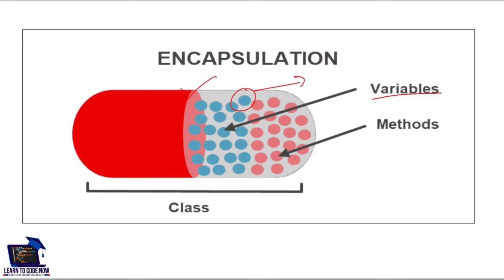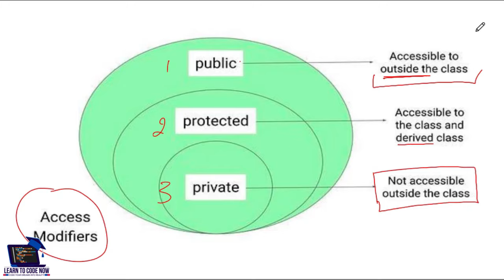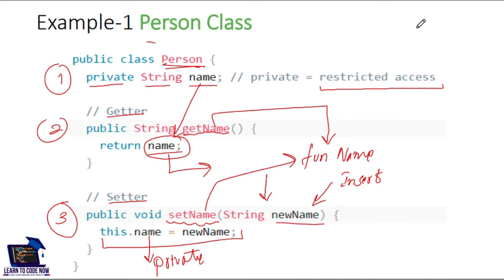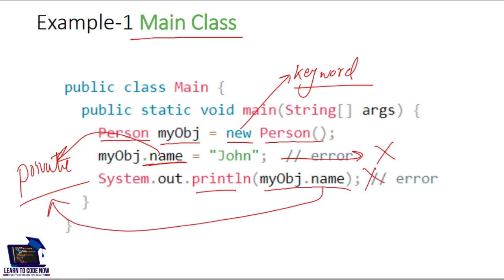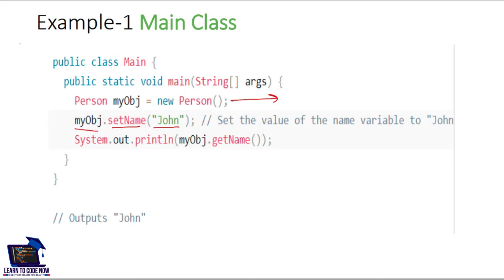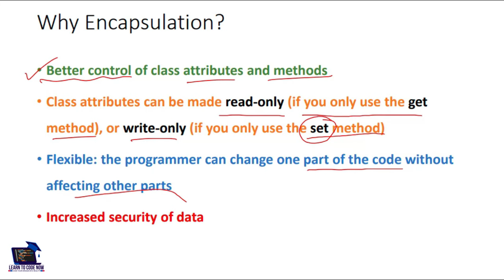Encapsulation in JAVA | Explained and Implemented in Few Minutes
In this video, we will cover the concept of encapsulation in Java in just a few minutes. Encapsulation is a fundamental principle in object-oriented programming that allows for data hiding and protection. We will explain what encapsulation is, why it is important, and how it is implemented in Java.
Encapsulation involves bundling data (attributes) and methods (behaviors) within a class, and restricting access to them through access modifiers such as private, public, and protected. By encapsulating data, we can prevent direct access to it from outside the class, ensuring data integrity and security.
We will demonstrate encapsulation in Java through a simple example, showing how to create a class with private fields, public methods to access and modify the data, and getter and setter methods to enforce encapsulation. We will also discuss the benefits of encapsulation, such as code reuse, maintainability, and flexibility.
Whether you are a beginner learning Java or an experienced programmer looking to refresh your understanding of encapsulation, this video will provide a concise and practical explanation of this important concept in object-oriented programming.

Covered Topics:-
encapsulation in java in urdu
encapsulation java beginner tutorial
encapsulation in java (hindi/urdu)
encapsulation in java this
java encapsulation real worl
java encapsulation program
what is encapsulation in java why
encapsulation in java implement
encapsulation program in java
java encapsulation hindi
java encapsulation شرح
how to design encapsulation in java
how to write java program to show encapsulation
capsulation and encapsulation in java
encapsulation in java
encapsulation java oop
when to use encapsulation in java
what is data encapsulation in java
what is data encapsulation java
encapsulation oop java
encapsulation in java with realtime example
data hiding
what is data hiding in java
object oriented programming
what is encapsulation